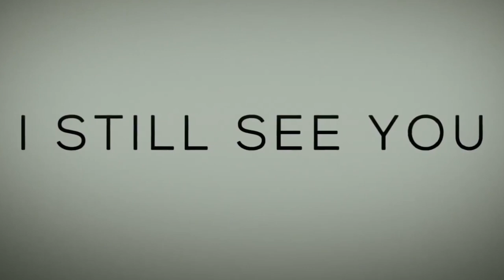When Earth Becomes Haunted Place | I Still See You Movie Review | Hindi |The Cinema Sensei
Our channel features clips, images, and music from various movies and series for educational and informational purposes only. Any opinions expressed in our videos are solely our own and do not represent the views of any company or individual. We hope you enjoy our content and thank you for visiting our channel!"

horror movies
mysterious movie
top best horror movies
apocalypse movie
best movie
movie in hindi
movie review